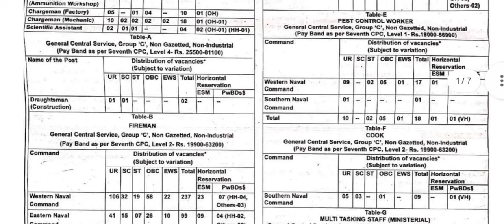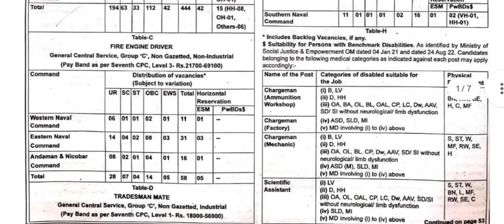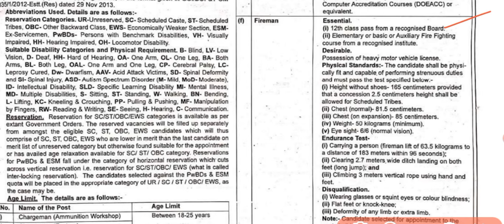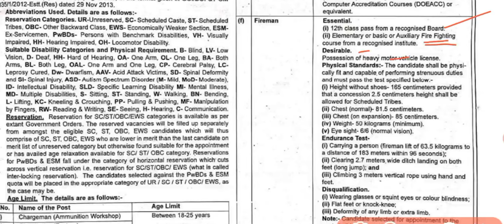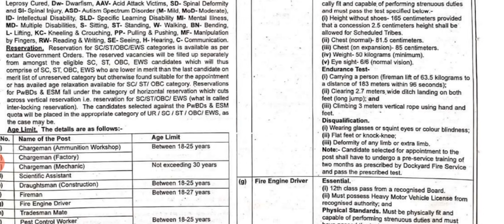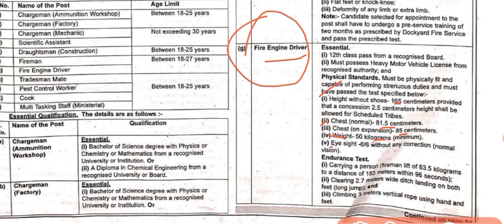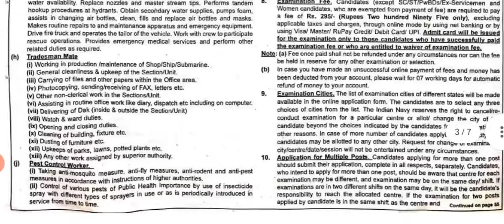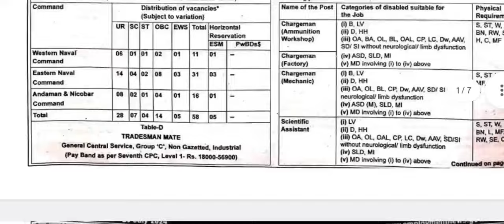ଆସିଲା ଫାୟାରମାନ ନିଯୁକ୍ତି | fireman, fireman driver civilian staff Indian navi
ଆମ ଟେଲିଗ୍ରାମ୍ ଚେନାଲ 👇💬

video about :-
Indian Navy invites applications from eligible candidates to apply ON-LINE through for various Group 'B (NG)' and Group 'C' posts at various Commands (application in other forms of mailing will not be accepted). Selected candidates normally will have to serve in the Units under administrative control of respective Commands, however they can be posted anywhere in India, in Naval units / formations as per administrative requirement. Details of the posts are

ଆମ Whatsapp Group link 👇📩

ଉପରେ ଦିଆଯାଇଥିବା ଲିଙ୍କ୍ ରେ କ୍ଲିକ୍ କରି joining kara 📩👆
police